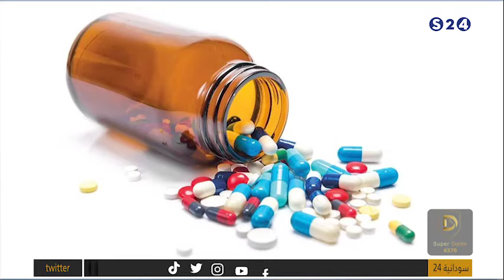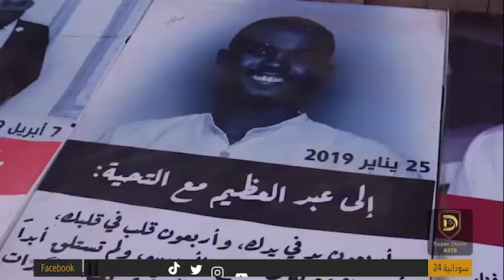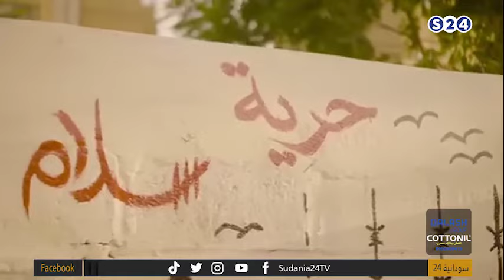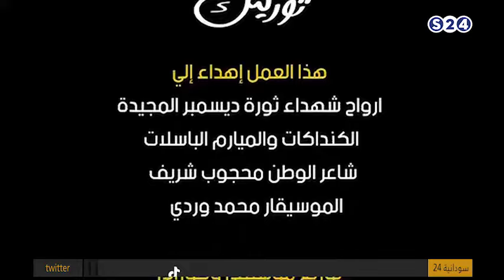بيوت سودانية - حلقة 29 رمضان - رمضان2022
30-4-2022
تقديم:
نجود طارق -ريم إدريس

ـــــــــــــــــــــــــــــــــــــــــــــــــــــــــــــ

ـــــــــــــــــــــــــــــــــــــــــــــــــــــــــــــ

اقوى البرامج الخاصة بالقناة :

ـــــــــــــــــــــــــــــــــــــــــــــــــــــــــــــ